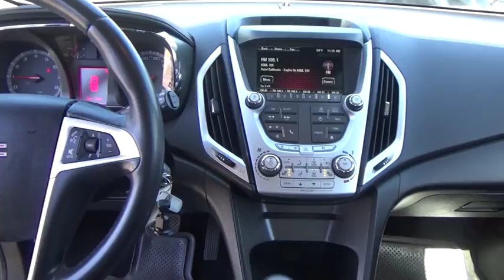2015 GMC Terrain Littleton Co F6130356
5077 S. Wadsworth Blvd

All of our Pre-Owned vehicles must pass a 150 point service inspection and come with a 3 month/3000 miles Powertrain Warranty. Recent Arrival! Balance of Factory Warranty, Clean Vehicle History Report. 32/22 Highway/City MPG Onyx Black FWD 6-Speed Automatic 2.4L 4-Cylinder SIDI DOHC VVTLocated in Littleton CO, serving the greater Denver area, including Lakewood, Highlands Ranch, Englewood, Centennial, Arvada, and Aurora.